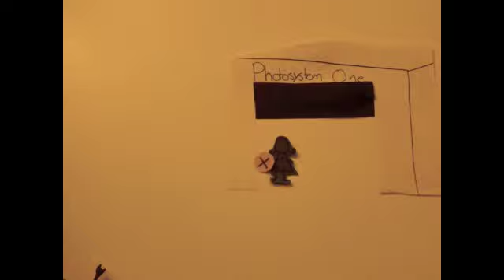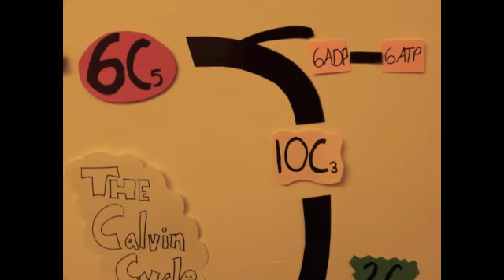Photosynthesis- 'paper-mation'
Photosynthesis Project.
I TAKE NO CREDIT IN THE SONG USED.